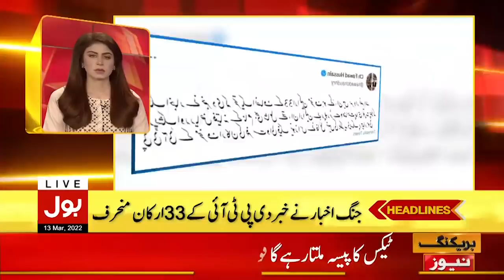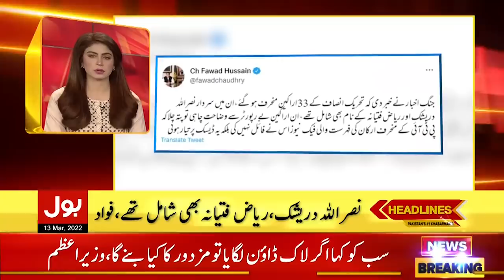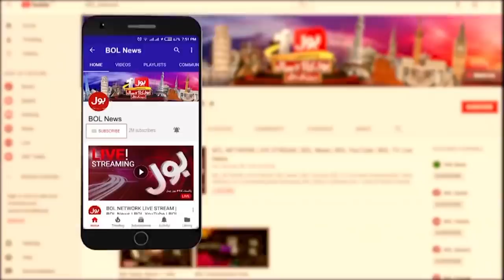PM Imran Khan Big Offer to PML-Q | News Headlines at 6 PM | No Confidence Motion | PTI Government